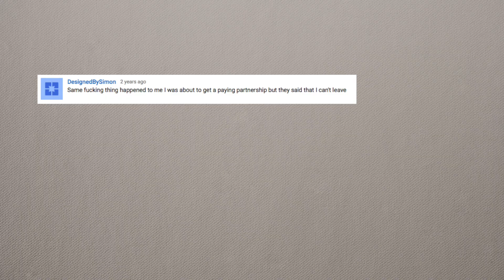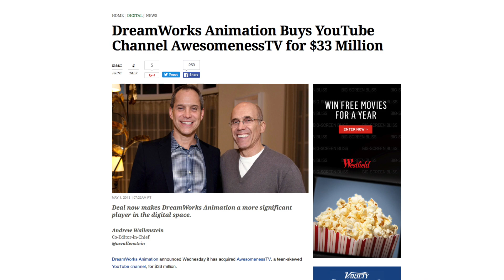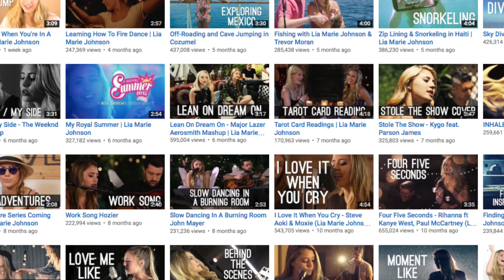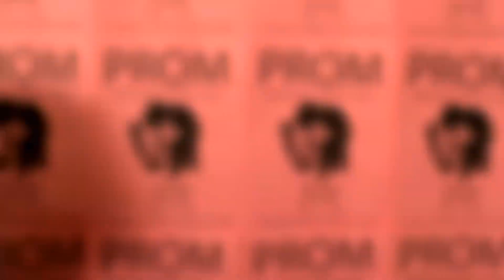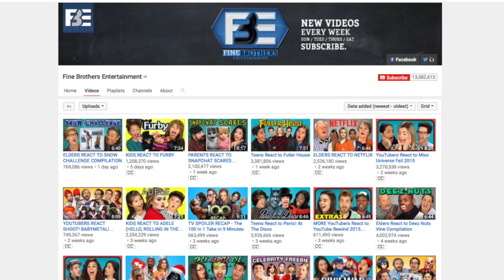Why I Hate - Awesomenesstv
This show needs to stop.